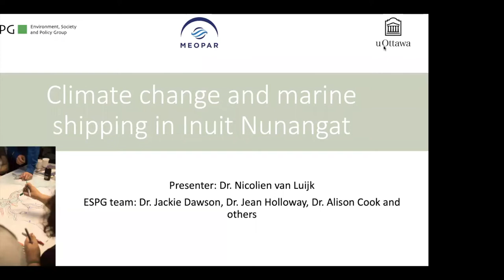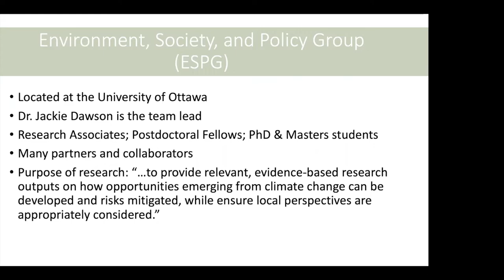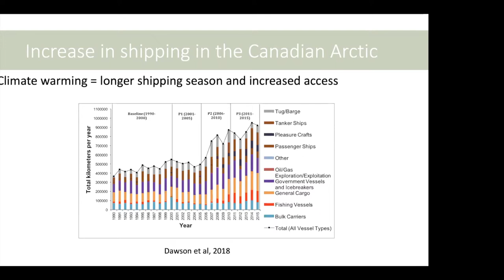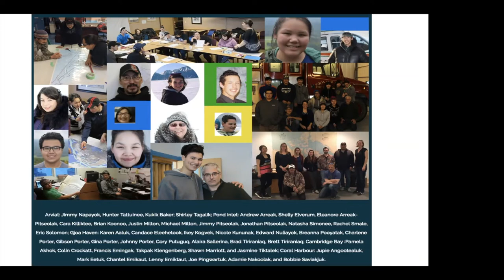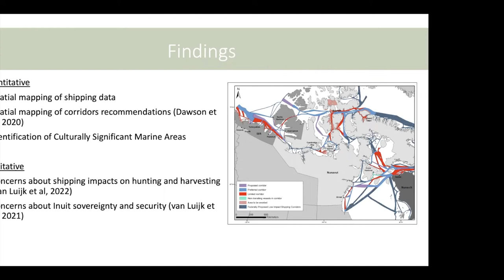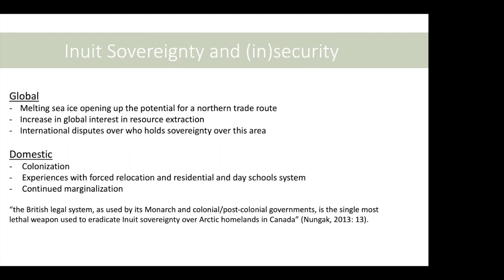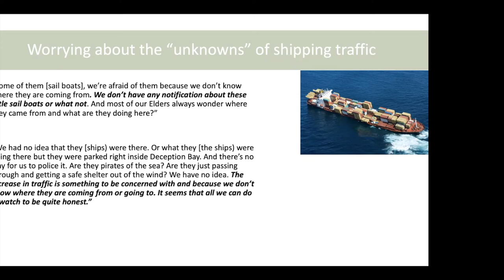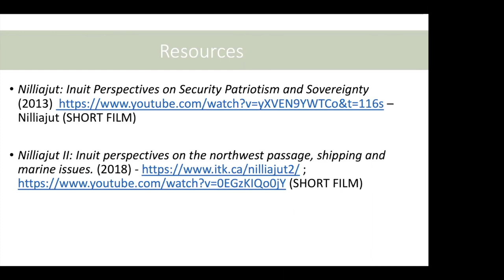Polar (In)Securities: Shipping in Inuit Nunangat - Dr. Nicolien van Luijk | The Arctic Institute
The Arctic Institute launched its inaugural conference titled "Polar (In)Securities: The Future of Global Affairs in the Circumpolar North" between June 8-10, 2022.

We are grateful to Dr. Nicolien van Luijk for leading a roundtable discussion titled “Climate Change and Marine Shipping in Inuit Nunangat.” Changes in Arctic climate has increased the potential for shipping through the Canadian Arctic, presenting a multitude of risks and impacts to Inuit communities that live in this region (Inuit Nunangat). Dr. van Luijk considered the impacts of increased shipping on harvesting activities and food security; potential impacts of shipping pollutants and increased resource development activity; and community concerns about international security and Inuit sovereignty over their homelands.

Dr. Nicolien van Luijk is a Research Associate in the Environment Society and Policy Group. In the past, she has also worked as a Postdoctoral Researcher at the University of British Columbia in Vancouver, Canada and the University of Lausanne in Switzerland. She is a trained sociologist and is currently working as the qualitative research analyst on the Arctic Corridors Northern Voices research project. In September 2019 she was awarded a 2-year MEOPAR Postdoctoral Grant to enable her to continue with her research in the ESPG team.